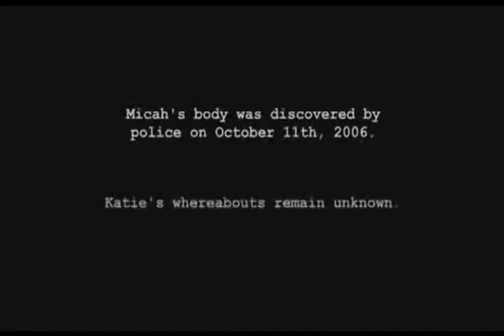I Suck At Demon Something! - Night #21